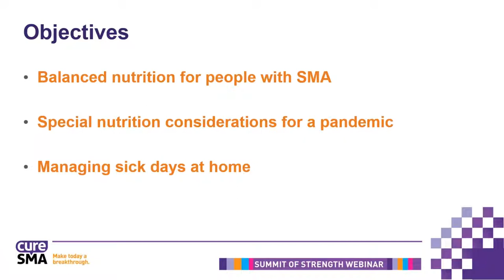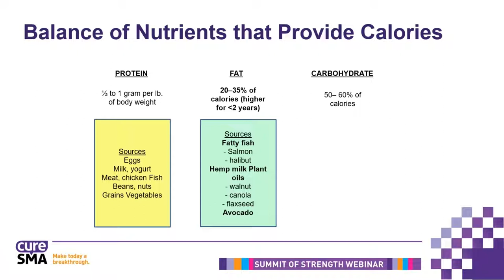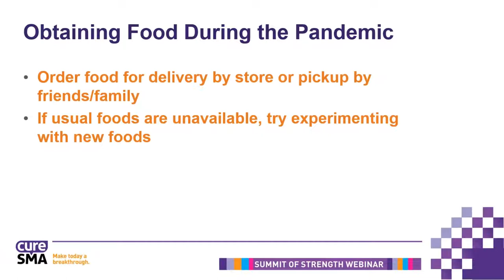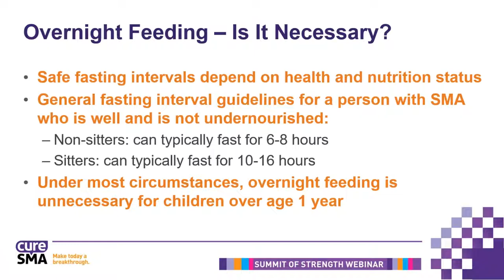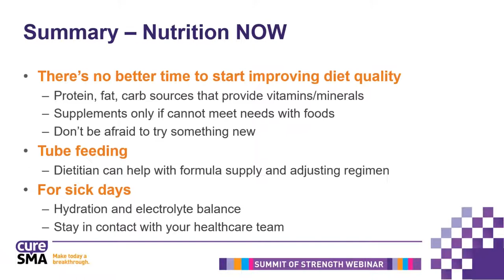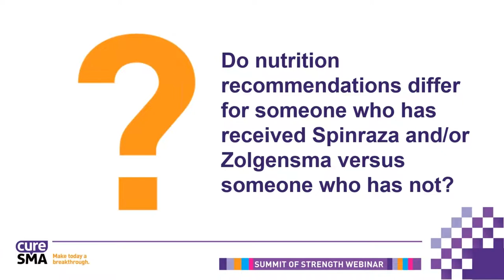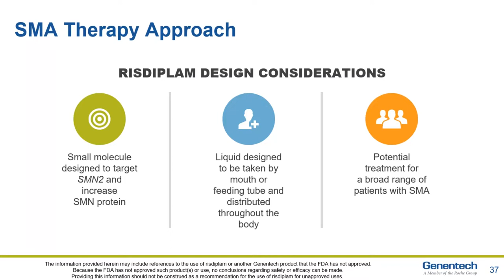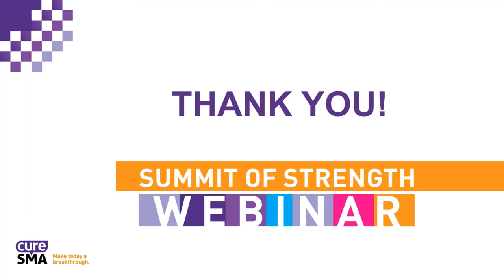Summit of Strength Virtual Program: SMA Nutrition Now More Than Ever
This installment of the Summit of Strength webinar series focused on SMA Nutrition. Stacey Tarrant, RD, LDN, Clinical Nutrition Specialist II at Boston Children’s Hospital, presented, as did a representative from Genentech.

To learn more about Cure SMA's Summit of Strength webinar series,

Thank you to the National Presenting Sponsors for the 2020 Summit of Strength Programs: AveXis, Biogen, and Genentech. We would also like to recognize Platinum Sponsor, Scholar Rock, for its support.